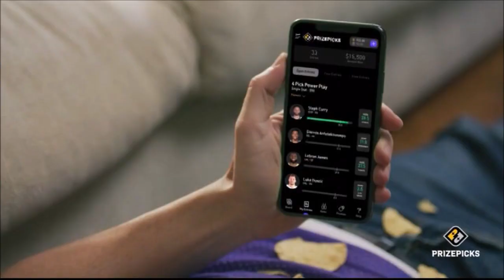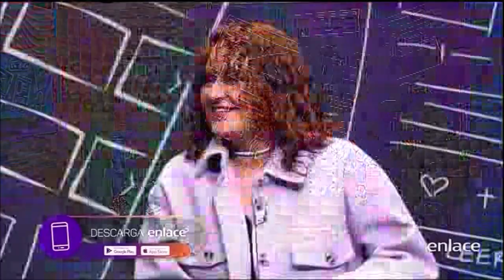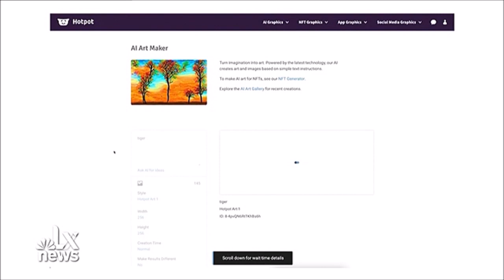San Antonio, TX TV bandscan over the air television channels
Scanning the airwaves of San Antonio, Texas for stations and signals with a USB TV dingle.